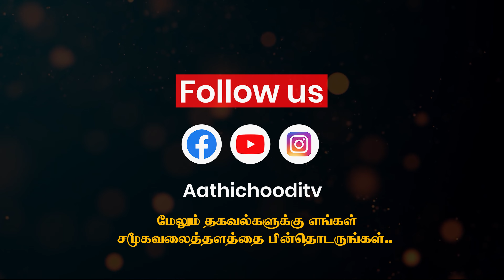எண்ணெய் தேய்த்து குளிப்பது அவ்வளவு முக்கியம் ? Importance of Oil bath as per Ayurveda science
எண்ணெய் தேய்த்து குளிப்பது அவ்வளவு முக்கியம் ? ஆயுர்வேதம் சொல்லும் வாழ்க்கை முறைகள் பற்றி விவரிக்கும் பதிவு..
Dr M.Kannan BAMS.,Dy.,DVM
Kannan Kaviraj Ayurveda clinic, Gobichettipalayam